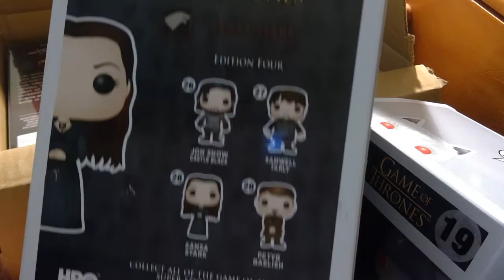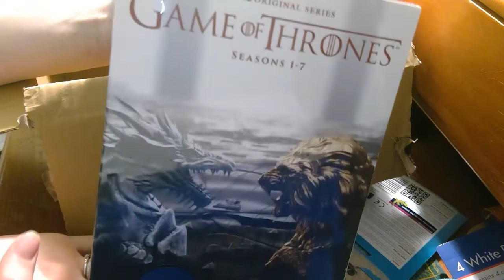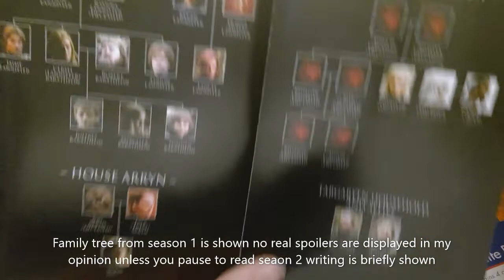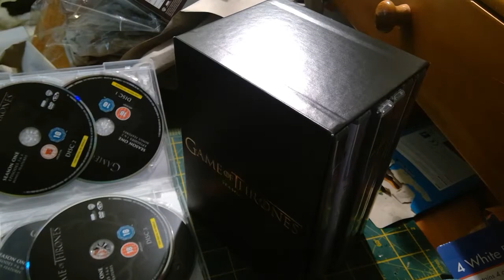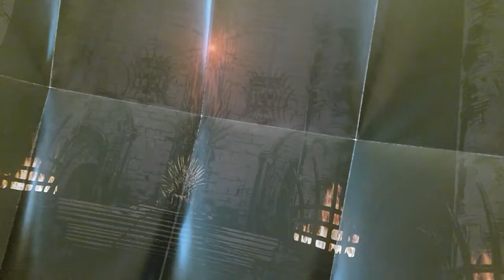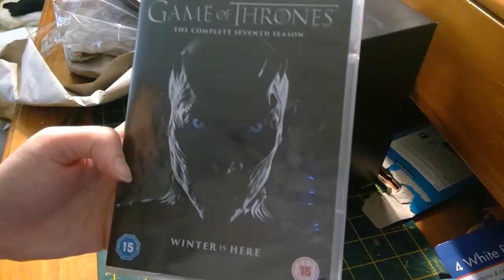Amazon Unboxing 2019!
WARNING: THIS VIDEO IS ONLY TO BE VIEWED BY MATURE AUDIENCES AND IS NOT INTENDED TO BE VIEWER BY CHILDREN. THE TARGET AUDIENCE FOR THIS CHANNEL IS ADULTS.